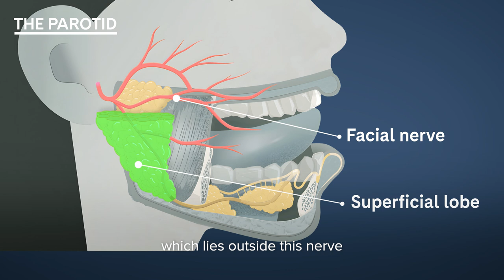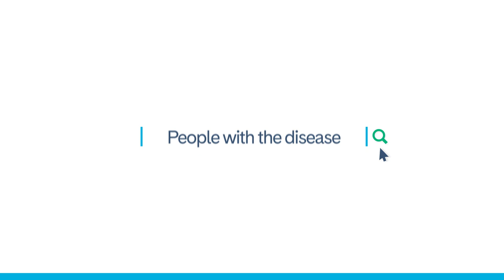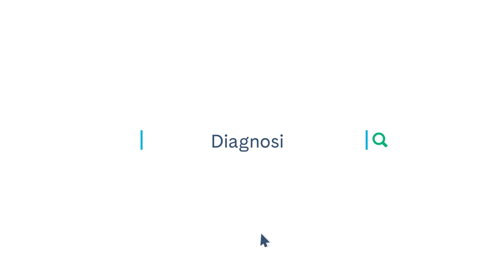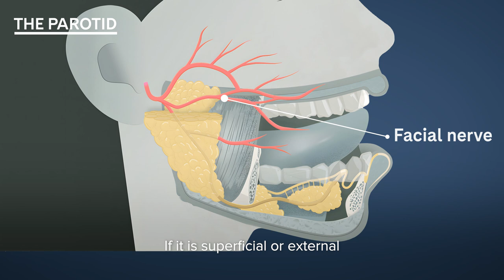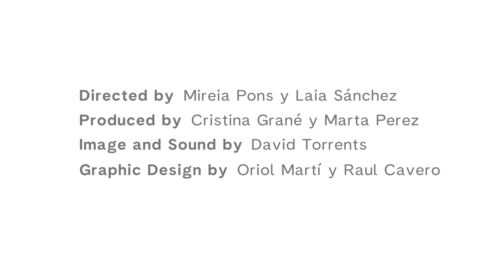Parotid Tumour | PortalCLÍNIC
A parotid tumour describes an abnormal growth of cells in the parotid gland, one of the main salivary glands.

Table of content:
0:00 What is parotid tumour?
1:02 People with the disease
1:29 Risc factors
1:46 Symptoms
2:45 Diagnosis
3:07 Treatment
4:00 Living with the disease
5:36 A message for patients